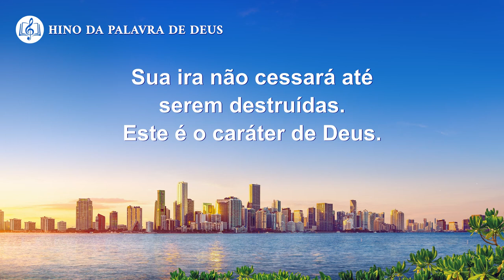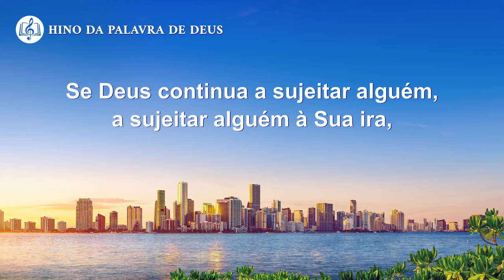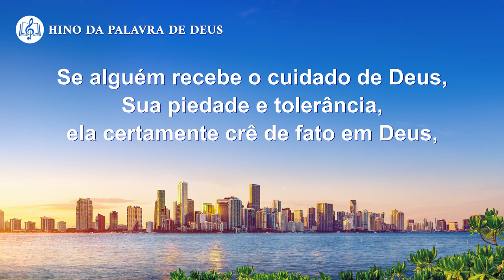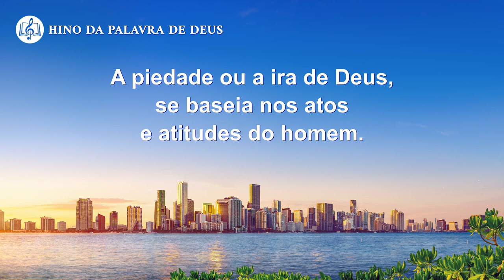Música gospel "A atitude de Deus perante o homem"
O Senhor Jesus pelo qual temos ansiado, voltou! Você quer saber a aparição e a obra de Deus nos últimos dias? Você quer ganhar a salvação de Deus no fim do tempo? Você é bem-vindo a participar de nossa discussão em um grupo de diálogo on-line.

I
Quando as pessoas ofenderem a Deus, Sua raiva sobre elas recairá.
Se não se arrependerem de verdade.
Quando continuarem a se opor a Deus,
Sua ira não cessará até serem destruídas. Este é o caráter de Deus.
A piedade ou a ira de Deus, se baseia nos atos e atitudes do homem,
se baseia nos atos e atitudes do homem,
II
Se Deus continua a sujeitar alguém, a sujeitar alguém à Sua ira,
ela certamente se opõe a Deus, pois nunca se arrependeu de fato,
baixou a cabeça ou teve crença real em Deus.
Nunca teve a piedade e a tolerância de Deus.
III
Se alguém recebe o cuidado de Deus, Sua piedade e tolerância, ela certamente crê de fato em Deus,
e seu coração não se opõe a Deus. Ela se arrepende a Deus.
Mesmo que sofra a disciplina de Deus, Sua ira não sofrerá.